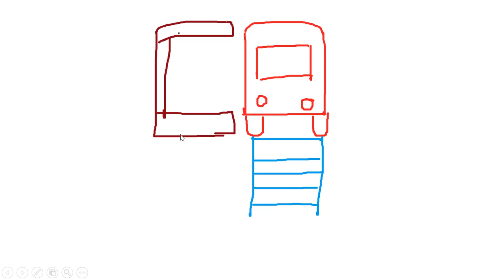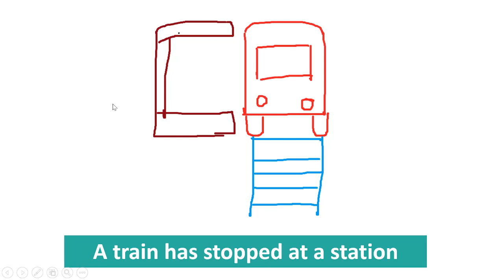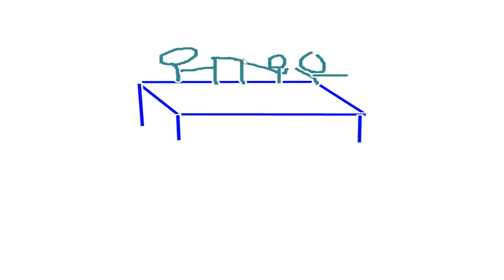REVIEW ĐỀ THI TOEIC LISTENING THÁNG 3/2023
REVIEW ĐỀ THI TOEIC THÁNG 3/2023

ANHLE TOEIC

ANHLE ENGLISH

de thi toeic 2023